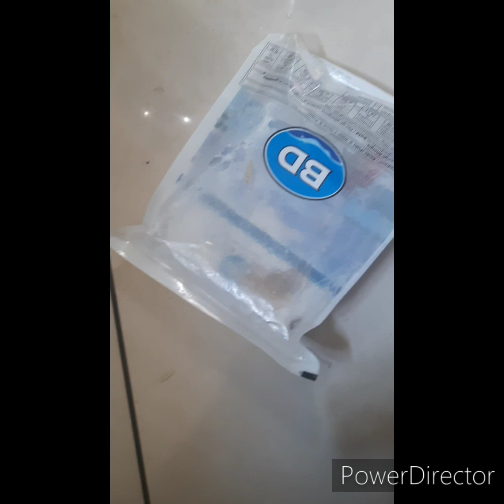2spoon oil me smallfish in mustard sauce||Chuno macher chochori||চুনো মাছের চচ‌ড়ি ||Choto mach sorse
Today's recipe :-
2spoon oil me smallfish in mustard sauce||Chuno macher chochori||চুনো মাছের চচ‌ড়ি ||Choto mach sorse

Ingredients :-

smallfish - 100gm
onion -1/2
green bell pepper -1 slice
red bell pepper -1slice
yellow bell pepper -1 slice
tomato - 1/2
green chilli -1
ginger paste -1tbsn
garlic paste -1tbsn
mustard seed paste -1 tbsn
Salt as per taste
turmeric -1/4tbsn
cumin powder -1/4tbsn
coriander powder -1/4 tbsn
cumin seeds
dry red chilli -1
mustard oil - 2tbsn

Instructions to prepare :-
1st marinade the fishes with salt and turmeric. Heat the pan and put 1 tbsnp mustard oil let the oil to get hot then add the marinated fishes fry them one by one side. when frying done take out and keep aside in a separate bowl.
Then again in the same pan add 1tbsn of oil add dry red chilli, cumin seeds, sliced onions, all the bell peppers saute it few minutes then add ginger, garlic paste then diced tomatoes and stir it until it turns soft. then add salt, turmeric, 1/4spoon of cumin powder and coriander powder stir fry until the raw smell goes away then add the mustard paste stir fry until it starts releasing oil then add water. let it simmer then add the fried fishes then leave for few minutes to get mixed up with the spices. Then it's done.

@chandrani mondal all in one